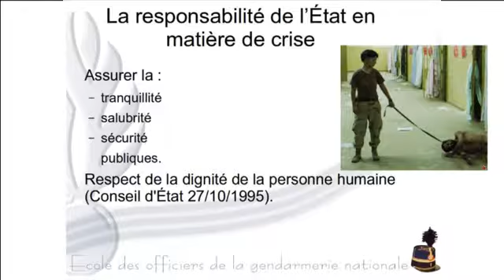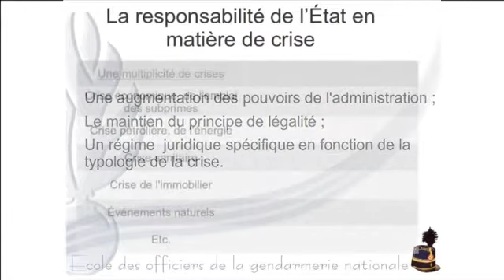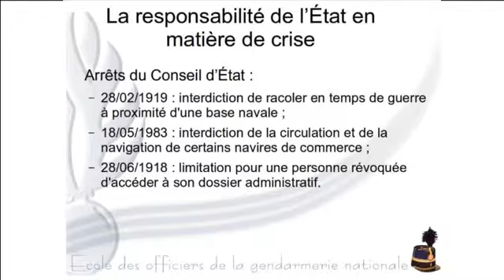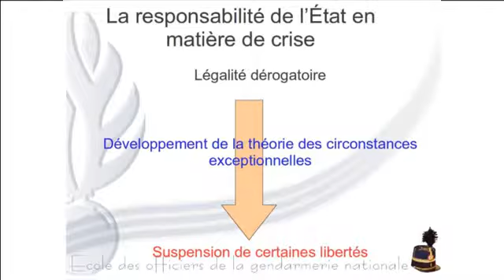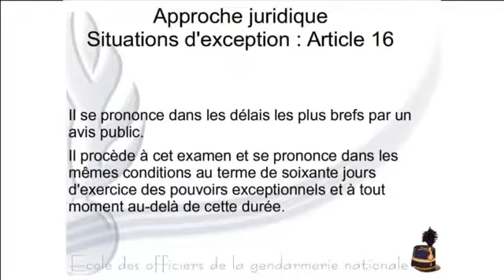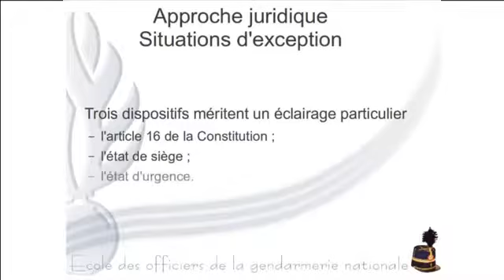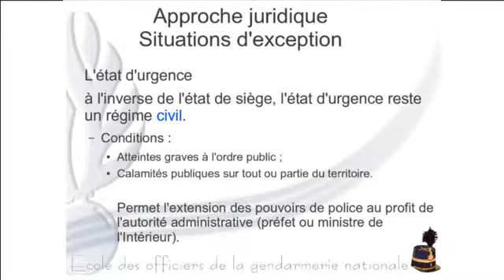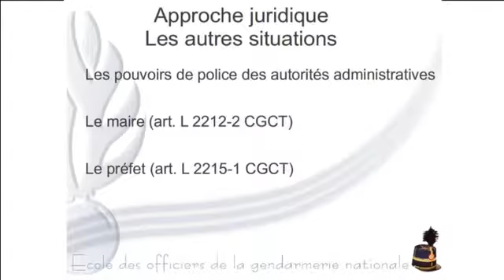La réponse de l'Etat